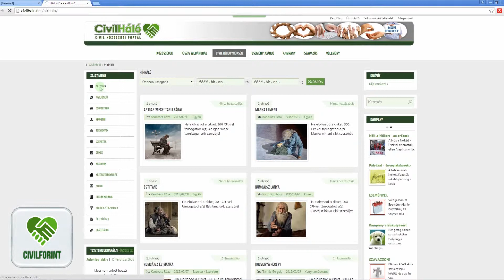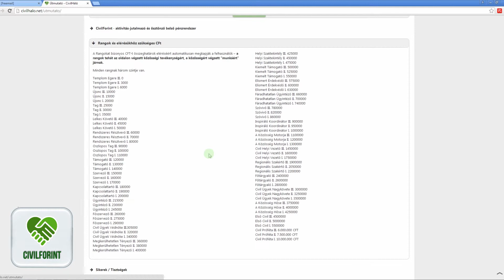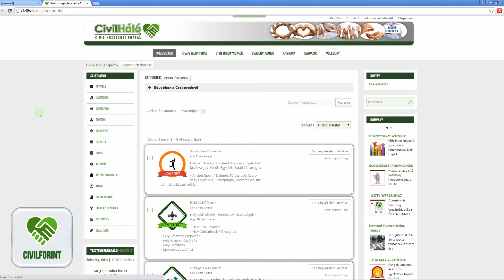CivilHáló videós bemutató - 7. rész - CIVILFORINT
A CivilHáló civil közösségi oldal funkciói és működése